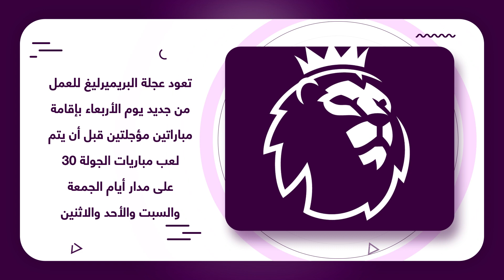عودة الدوري_الانجليزي.. ليفربول يحلم بحسم البريميرليغ وسط مدرجات خالية لأول مرة في دوري كامل العدد